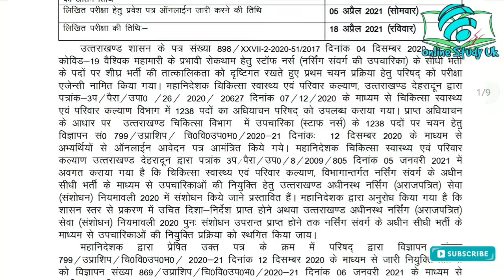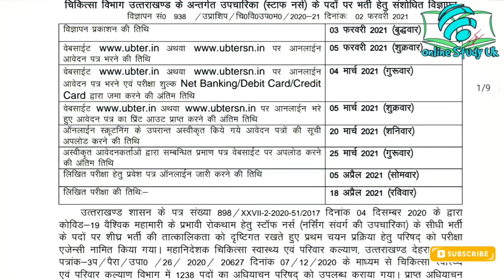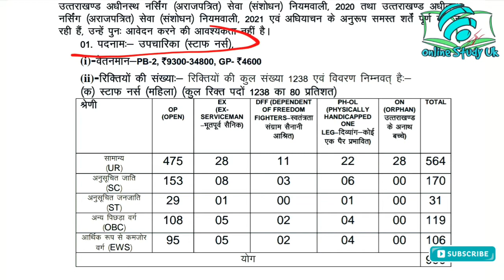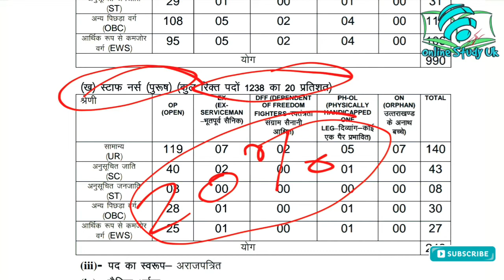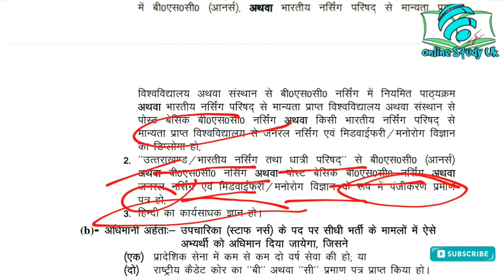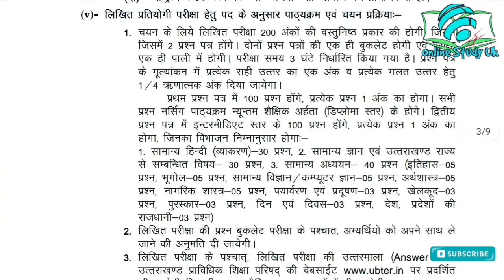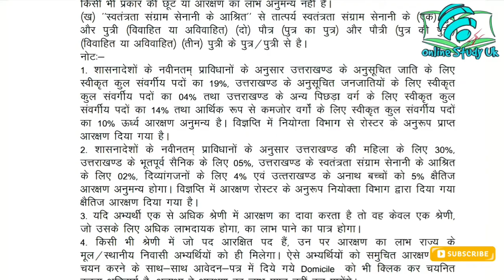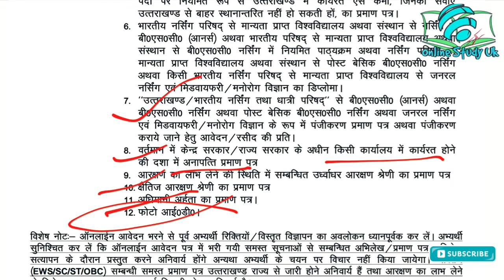Uttarakhand new vacancy | Nurse | नर्स (उपचारिका)-1238 post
हेलो दोस्तो इस वीडियो में आपको नर्स (उपचारिका) के 1238 पदों के विज्ञापन के बारे में पूर्ण जानकारी दी गयी है।